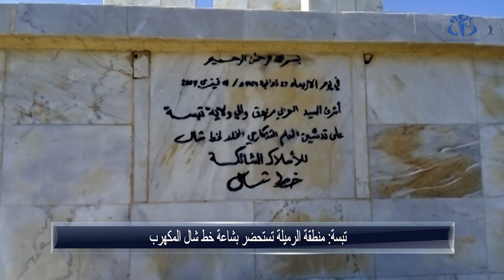تبسة: منطقة الرميلة تستحضر بشاعة خط شال المكهرب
تبسة (وأج)- استحضرت منطقة الرميلة (تبسة) بمناسبة اليوم الوطني للشهيد بشاعة خط شال المكهرب الذي أقامه المستعمر الفرنسي سنة 1958 على طول الحدود الجزائرية التونسية.